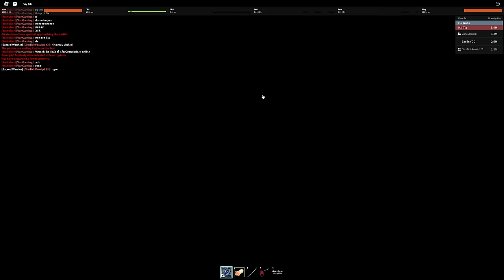Blox Fruits - Hướng Dẫn Làm Nhiệm Vụ Lấy Song Kiếm Oden CURSED DUAL KATANA |m Roblox